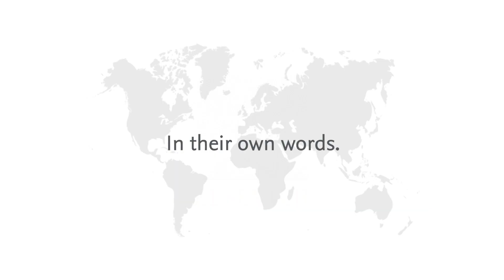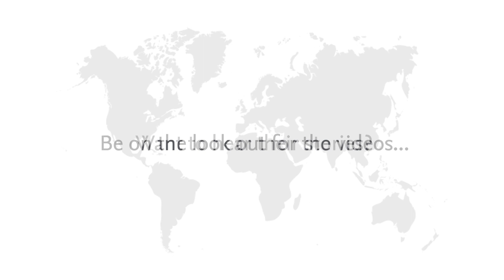Why is Elsevier a great place to work?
Recently, we asked some of our colleagues in Japan, China, Colombia, Spain, Netherlands, UK, US and our other locations this question. Want to hear their stories? Watch out for our weekly videos to hear their stories.

With a wide range of technology, healthcare, publishing, commercial and business jobs, there is a part for everyone to play at Elsevier. Be part of a dedicated team helping to shape the future of knowledge.

Discover Elsevier.
Join us to help inspire tomorrow’s great discoveries in science, research, technology and healthcare.
Be curious. Be challenged. Be involved.